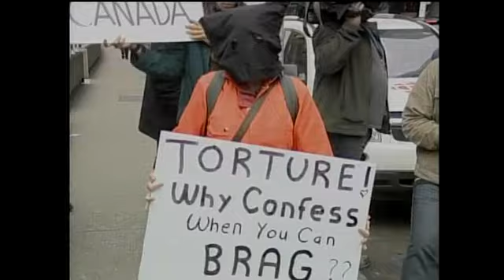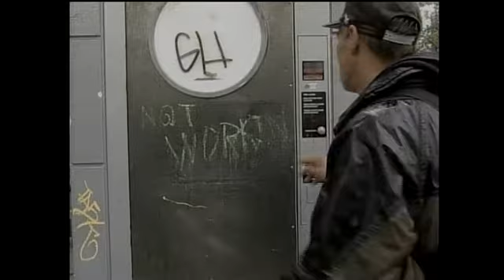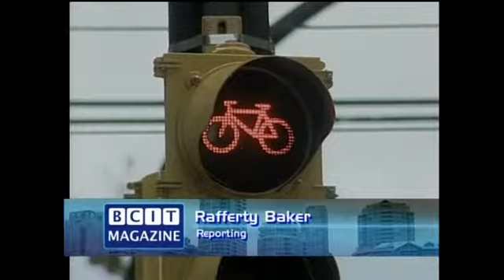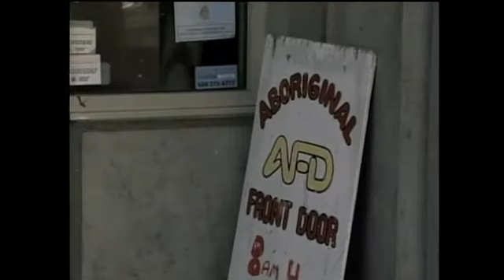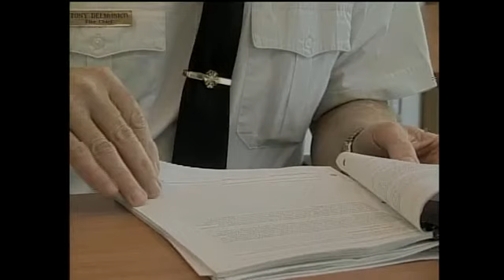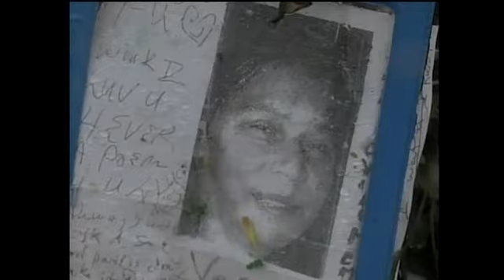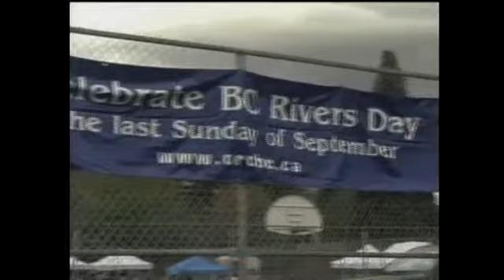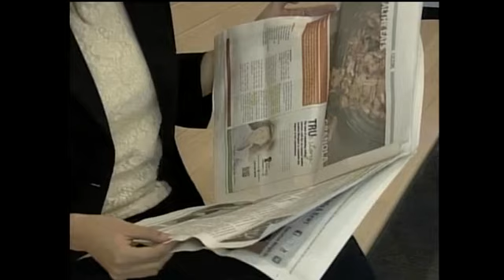Anchoring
My BCIT Magazine anchoring debut.